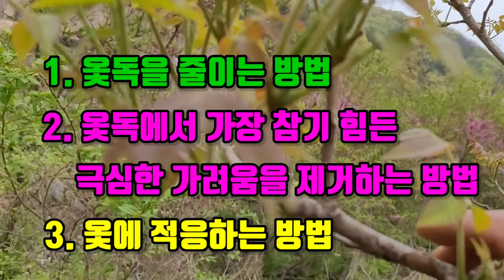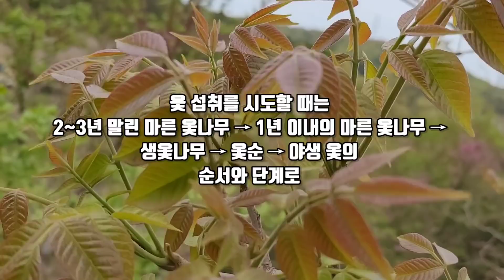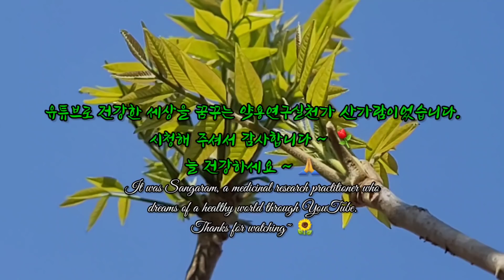옻순과 옻독의 계절! 옻독을 줄이는 방법, 옻독으로 인한 극심한 가려움증 제거방법, 옻에 적응하는 방법, 옻독으로부터 한층 자유롭게 될 것입니다!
본 영상은 옻순의 계절을 맞아 어김없이 찾아오는 옻독의 계절에 옻독을 줄이는 방법, 옻독으로 인한 극심한 가려움증 제거방법, 마지막으로 옻에 적응하는 방법 등을 연구와 경험에 근거하여 소개합니다.
작년 옻독 영상에서의 부족한 부분을 보충하고, 또한 새로운 내용을 추가하여 시청자님들의 불편함이나 요청을 적극 반영해서 제작 되었습니다.